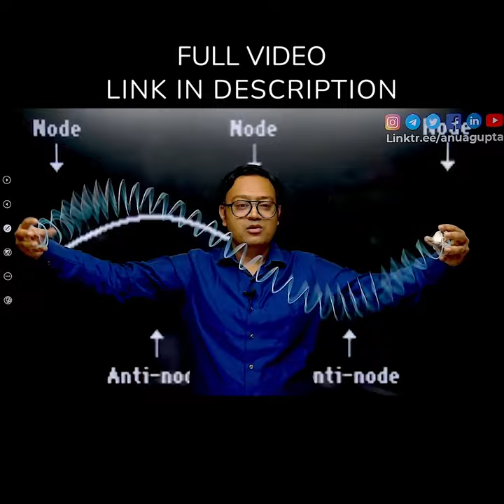Standing Waves on String Practical | ProDJEE🔧🧲🩺💉 | Concept Capsule | Anu Gupta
Anu Gupta is a renowned name in IIT-JEE/NEET coaching (both online and offline) with a vast teaching experience of 16 years in which he has mentored thousands of IITians and Doctors.

Major objective of this channel is to provide content related to competitive examinations and application of science in daily life to make it more interesting with practical applications.

The language of the videos is "HINGLISH"(Hindi+English).